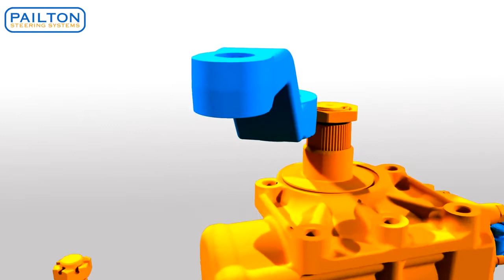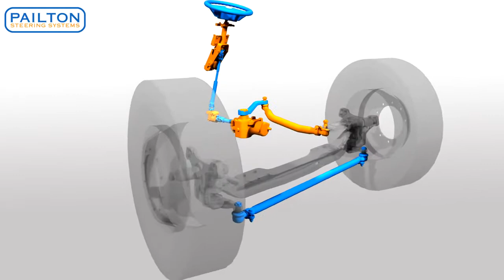HOW CAR STEERING WHEEL WORKS-ANIMATION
Catia v5 Tutorial Beginner, Catia Tutorials for Beginners United States, Germany, South Korea, Japan, USA, UK, Turkey, Europe, Africa, then this Channel is for you, learn Catia Online.

You can design and create, and build the most wonderful place in the world,But it takes people to make the dream a reality -Walt Disney

This channel is meant for those who have a basic idea in CATIA and want to develop their working knowledge and skill in the area of Civil , Architectural , Interior and Mechanical modelling using CATIA .
CATIA is a multi-platform CAD/CAM/CAE commercial software suite developed by the French company Dassault Systemes.Many automotive companies use CATIA to varying degrees, including BMW, Porsche, Daimler AG, Chrysler, Honda, Audi,Jaguar, Land Rover, Volkswagen, SEAT, Skoda, Bentley Motors Limited, Volvo, Fiat, Benteler,cup,water tank

CATIA V5 Online Tutoring programme by
TECHNICAL CADD